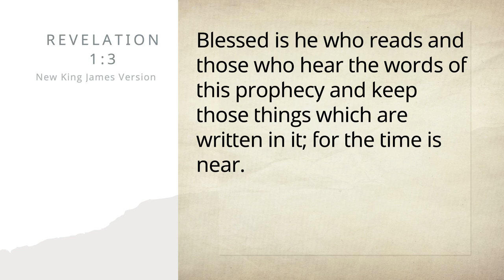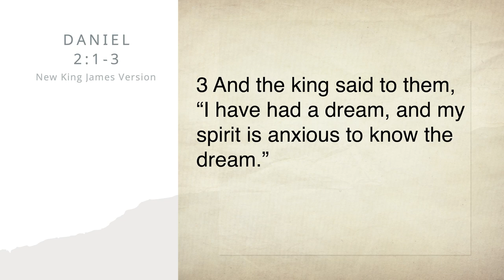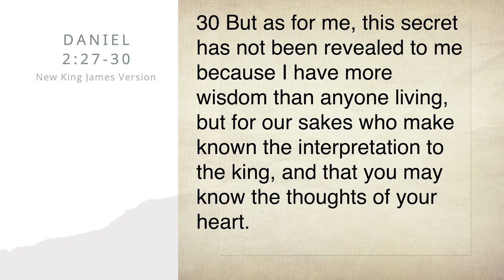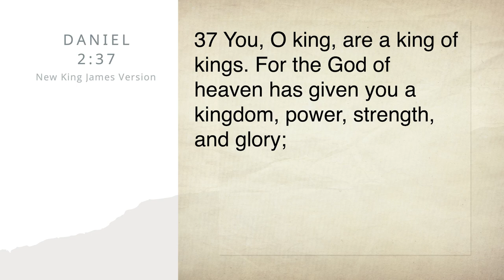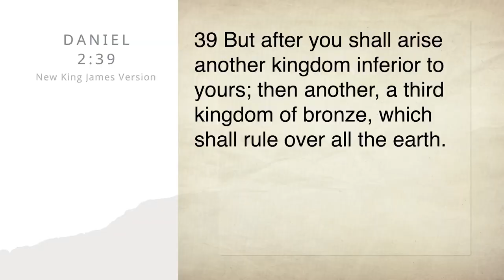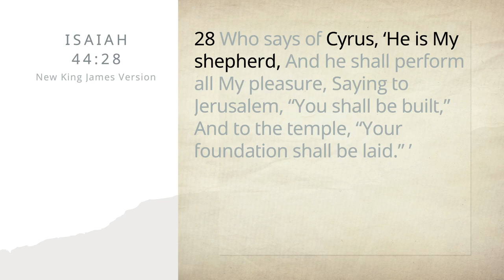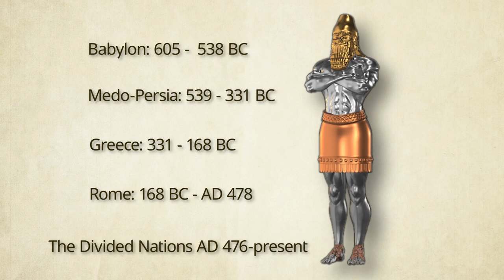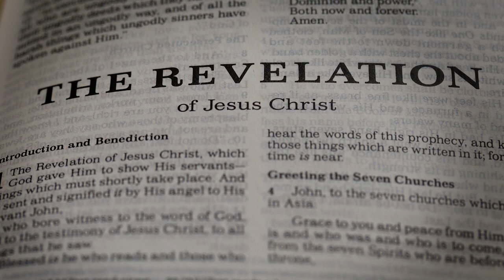Episode 1 | Our Day in Bible Prophecy with a message from Gary Gibbs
Download the study guide for Lesson 01 | Our Day in Bible Prophecy

Have you ever considered the purpose of life and the events happening in our world? These age-old questions have been a source of concern for humanity throughout history. However, prophecy has proven to be a valuable tool in deciphering human history. It not only offers insights into these questions, but prophecy also helps us understand our individual lives and God's purpose for us.

We invite you to join Gary Gibbs with special guests, Dee Casper and Christy on a journey to explore Daniel 2 in our Prophecies of Hope Bible study series. And don't miss out on Gary's two-and-a-half-minute message after the lesson's closing graphics.